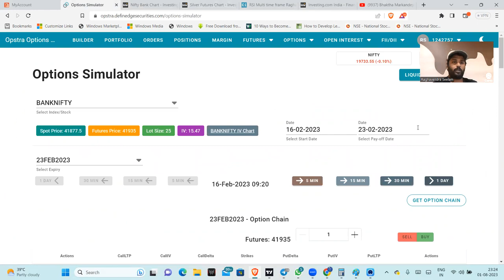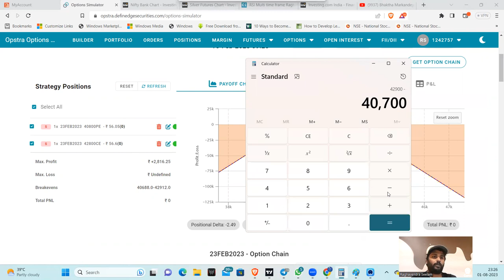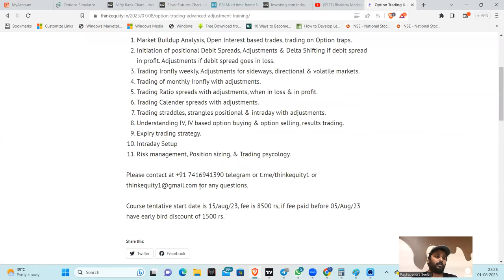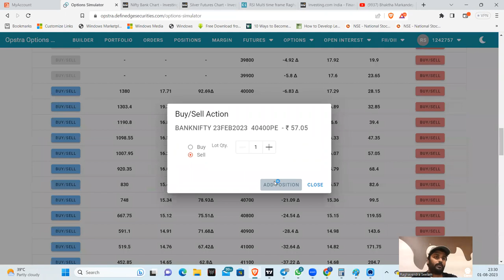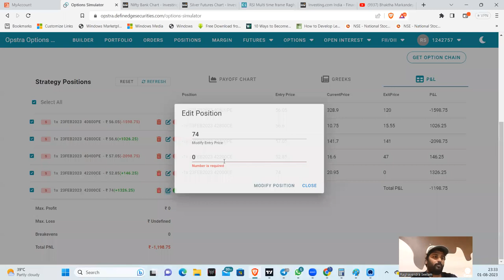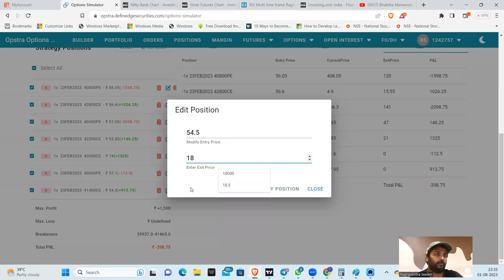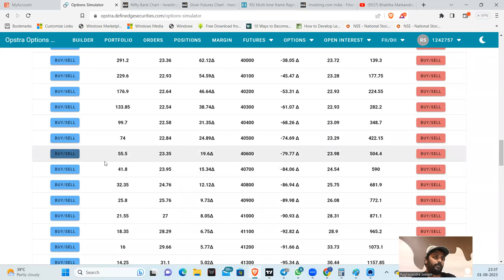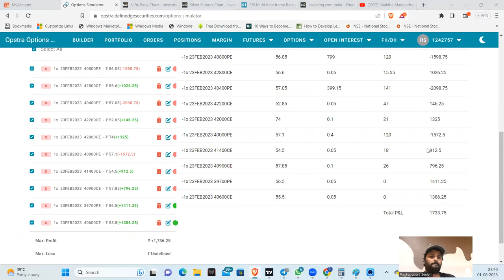Strangle Adjustment | Options Trading | Analysis & LOGIC | MAX PROFIT with this ADJUSTMENT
Options Adjustments Training details

Strangles are a great source of Income if traded with timely adjustments.

Delta Shifting enables us to make ZERO LESS and Maximize the profits.

Nifty
BankNifty
Open Interest
Option Charts

 / thinkequity1
My favorite reads are listed below
1. The Dhandho Investor
2. Common Stocks and Uncommon Profits
3. One Up on Wall Street
4. Learn to Earn
5. The Unusual Billionaires
6. Reminiscence of a stock operator

Technical Analysis Books:
1. how to make money trading with charts
2. Technical Analysis and Stock market profits

Some Self-help books I recommend to read:
1. Power of your Sub- Conscious Mind
2. Think and Grow Rich
3. The Steve Jobs Way
4. Ted Talks
5. Crush It
My Video gear:
1. Samsung Galaxy S8
2. Dell Laptop
3. Microphone
4. Gorilla Pod